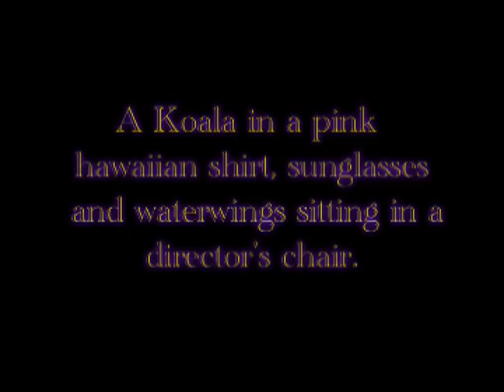Roman WHOIS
Roman is a Koala of vast insight and laziness